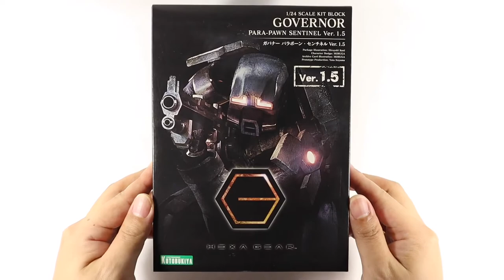Hexa Gear Governor Para-Pawn Sentinel Ver. 1.5 Unboxing and Assemble!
- MY GEAR
Canon EOS M50

- MUSIC
"Seeking" by Juz Patch